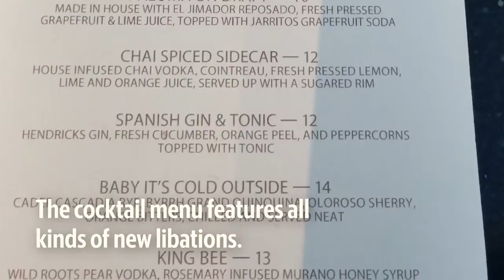Renovated Bar 960 opens in Hotel Murano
Hotel Murano recently rehabbed its lobby bar. Bar 960 opened this month with a made over menu that includes new cocktails and cocktail nibbles from the hotel's executive chef, Matt Stickle.